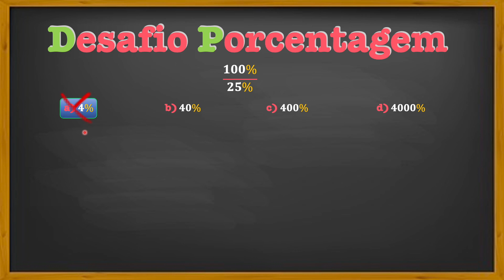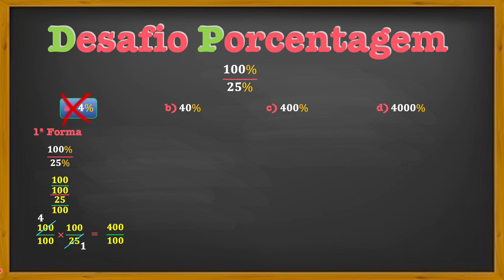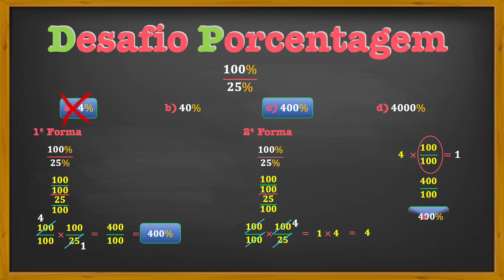Desafio PORCENTAGEM - 100%/25%